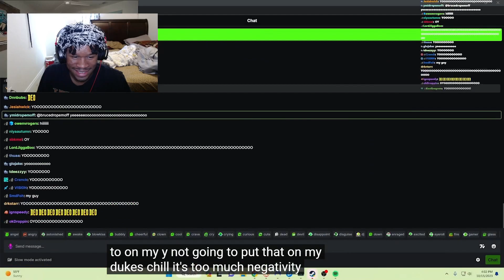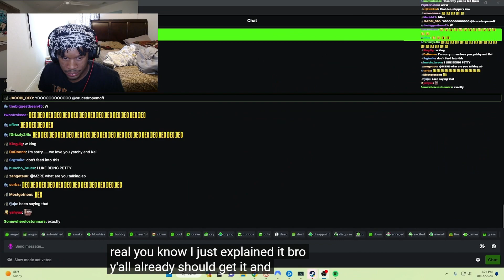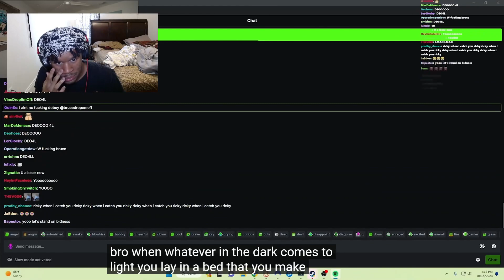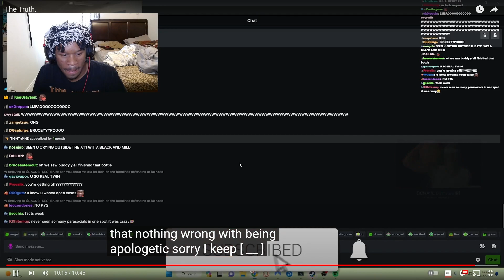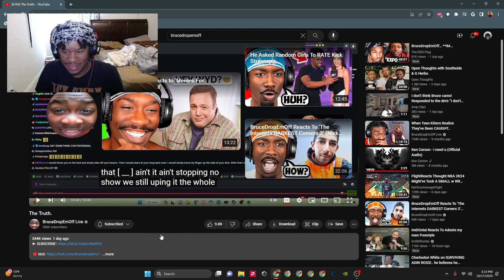BRUCE FINALLY Speaks Out About Kai Cenat, YourRage, & AMP